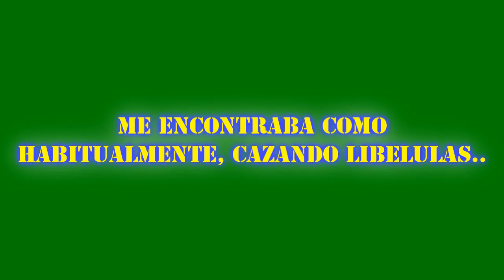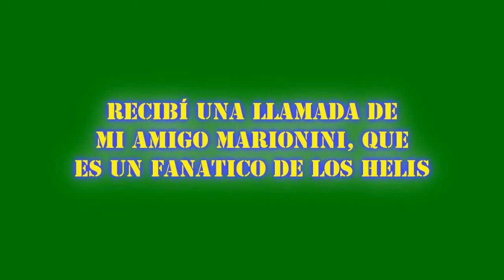Trolls de fortuna :D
Nadie jode con el GOE  :D